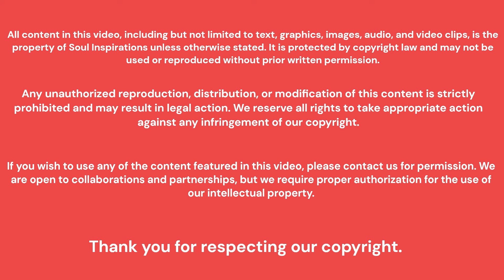Sacred Sunderkand Path for Hanuman Jayanti | Soul Inspirations | Produced by Vinay Bhat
As we celebrate the auspicious occasion of Hanuman Jayanti, join us on a profound journey of spiritual enlightenment through the sacred Sunderkand Path. This divine recital is filled with soulful chants, invoking the blessings of Lord Hanuman and fostering inner peace and harmony.

🌟 Highlights of Our Video:

1. Authentic Sunderkand Path Recital: Immerse yourself in the authentic recital of the Sunderkand Path, delivered with reverence and devotion.
2. Soul-Stirring Chants for Peace and Harmony: Experience the power of sacred chants that resonate with your soul, promoting peace and harmony within.
3. Invoke Blessings of Lord Hanuman on Hanuman Jayanti: On this special day dedicated to Lord Hanuman, connect with his divine energy and receive his blessings.
4. Journey Towards Spiritual Awakening: Embark on a spiritual journey as we delve into the timeless teachings and wisdom embedded in the Sunderkand verses.
5. Inner Peace and Spiritual Enlightenment: Let the vibrations of the Sunderkand Path guide you towards inner peace, spiritual growth, and enlightenment.

Join us in this sacred endeavor to honor Hanuman Jayanti with devotion and reverence.

All content in this video, including but not limited to text, graphics, images, audio, and video clips, is the property of Soul Inspirations unless otherwise stated. It is protected by copyright law and may not be used or reproduced without prior written permission.

We are open to collaborations and partnerships, but we require proper authorization for the use of our intellectual property.

Thank you for respecting our copyright.